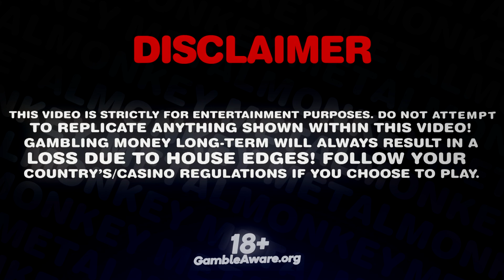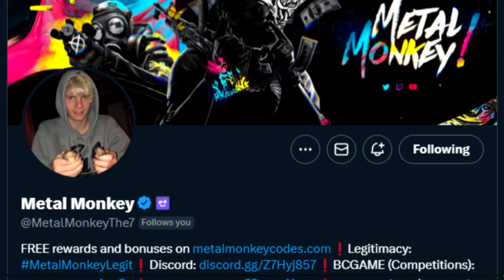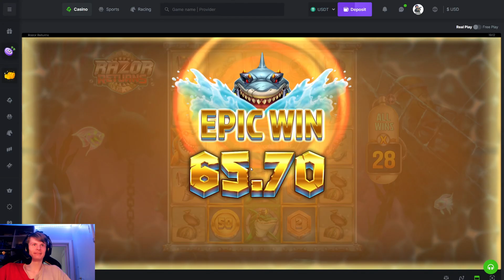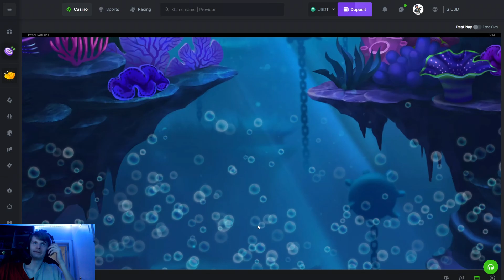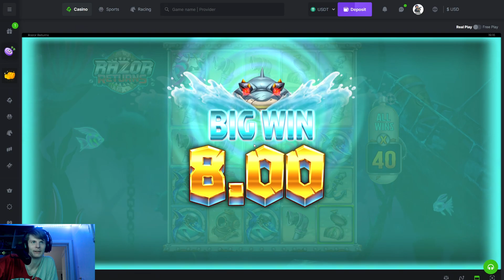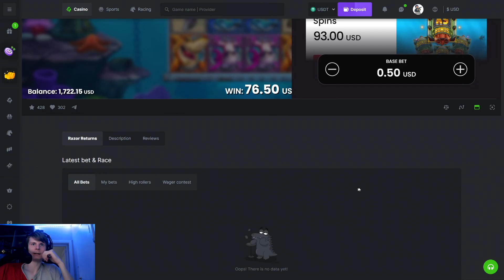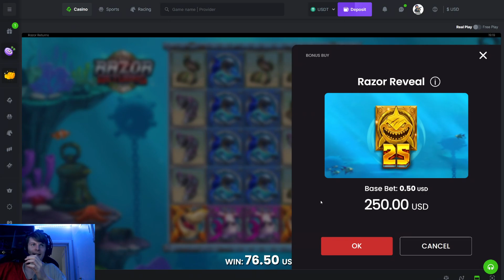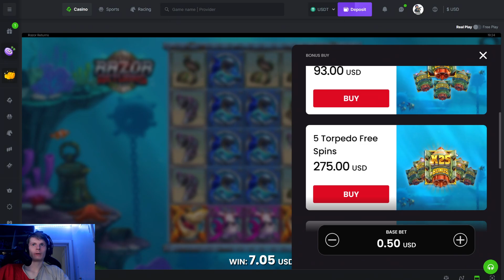1000X COIN ON RAZOR RETURNS BONUS BUYS!